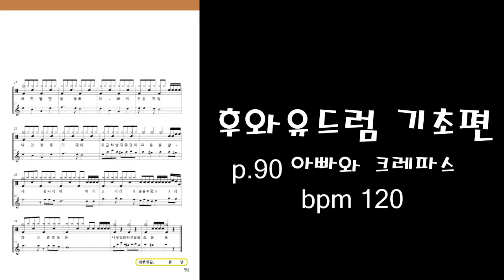[후와유 드럼 기초편] p.90 아빠와 크레파스 BPM 120 놀면 뭐하니?